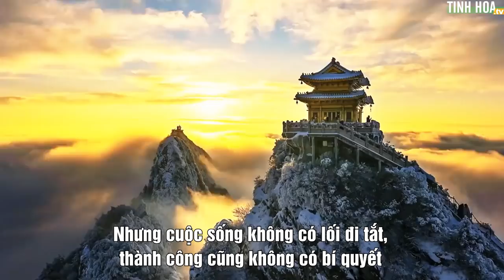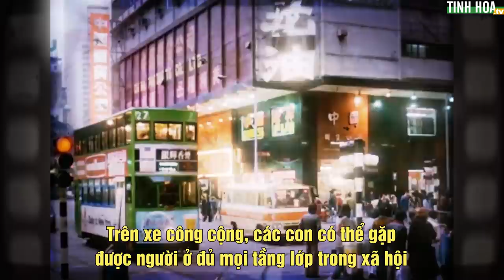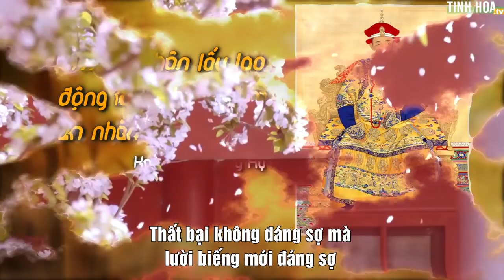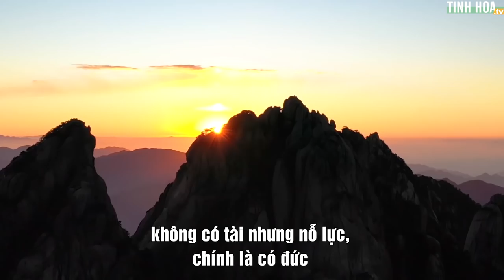Ba kẻ địch lớn nhất của đời người | Tinh Hoa TV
Cuộc sống không có lối đi tắt, thành công không có bí quyết, chỉ có thực sự hoàn thành tốt mỗi công việc mới đem lại cuộc sống tốt đẹp. Muốn tất cả đều trở nên có ý nghĩa, cần phải nhìn rõ ba kẻ địch lớn đời người...